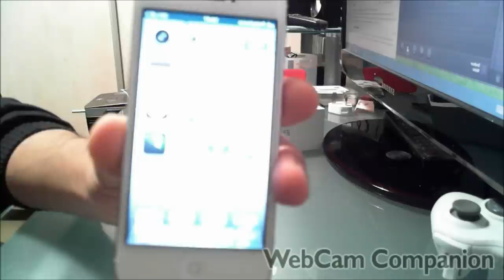סקירה קצרה של האייפון 5 והשוואה אל מול הדגמים הקודמים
יש לא מעט סקירות באינטרנט על האייפון 5 , חלקן מציגות אותו כמכשיר ללא תחרות , המכשיר הטוב ביותר שהומצא אי פעם. אבל ביננו , יש שוק רחב במיוחד של מכשירי סמארטפון והתחרות מאוד קשה. אני רוצה להביע את חוות הדעת שלי בכל הנוגע לאייפון 5 , לאחר שימוש של כחודשיים במכשיר אני חושב שיש לי מקום להביע את דעתי האישית על השימוש בו , כמה הוא שונה מהדגמים הקודמים והשאלה העיקרית , האם הוא באמת שווה שדרוג מ 4 או 4s ?